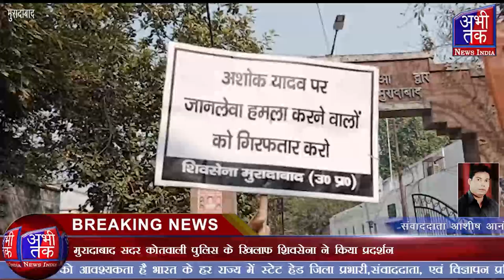मुरादाबाद सदर कोतवाली पुलिस के खिलाफ शिवसेना ने किया प्रदर्शन| Abhi Tak News